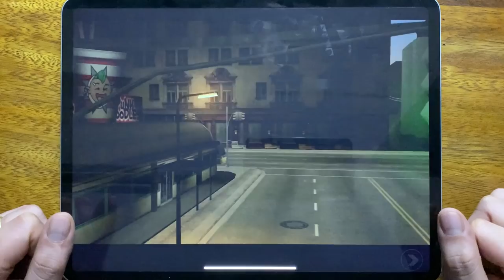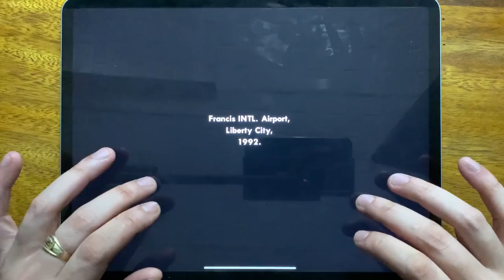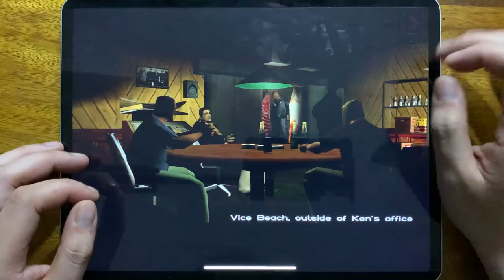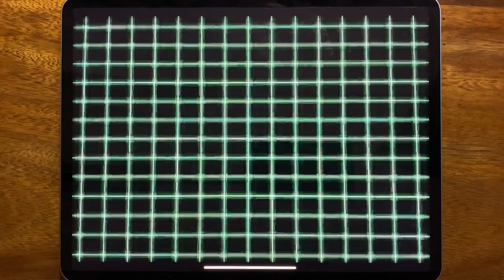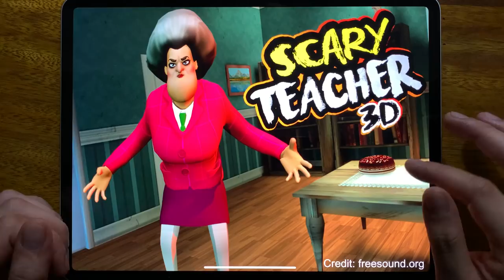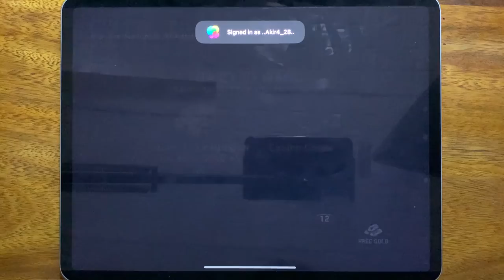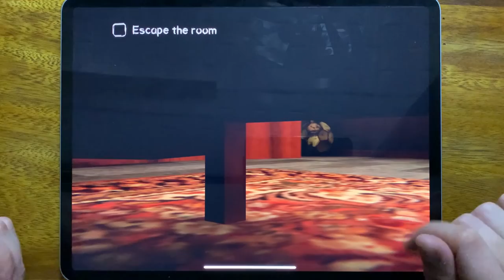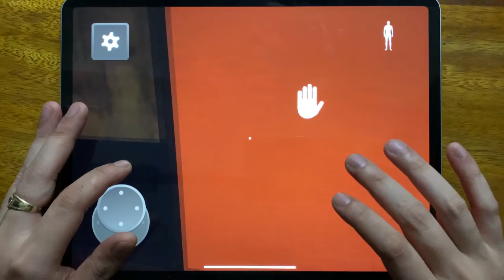GTA: LCS, GTA: SA, GTA Vice City, GTA III, Scary Teacher 3D, Dead Trigger, Death Park, Freggy Pizza